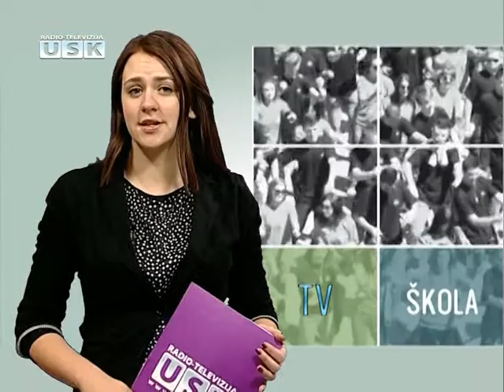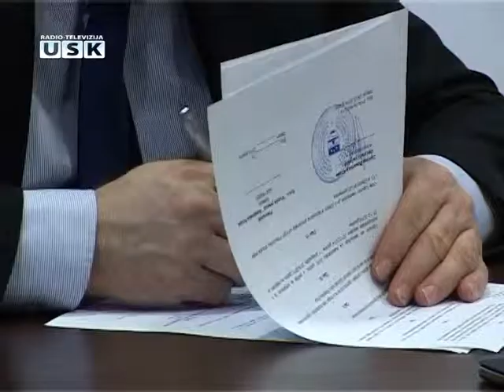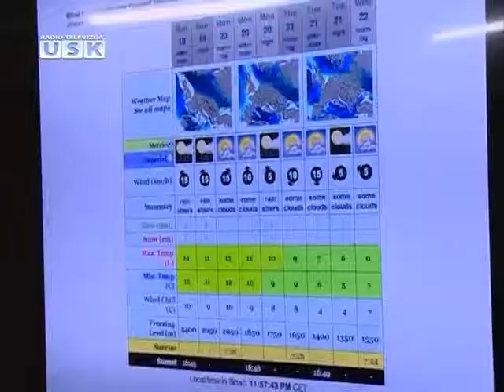TV SKOLA 28 JANUAR 2014